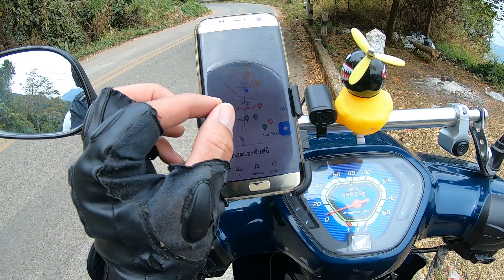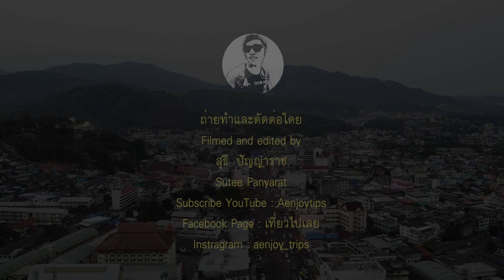เส้นทางเลาะริมขอบชายแดนไทยพม่า เที่ยวผาหมี ผาฮี้ ทะลุแม่สาย เชียงราย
**time**
intro 0:00
เริ่มต้นเส้นทาง 0:41
สวนคุณปู่ 1:50
จุดชมวิวดอยผาหมี 2:33
หมู่บ้านผาฮี้ 3:42
สะพานไม้ไผ่ไร่ผาฮี้ 4:41
ด่านป่าสัก 5:37
5:55 ถึงด่านแม่สาย

**--ช่องทางการติดตาม ออนไลน์--**
**Online tracking channel**

สนับสนุนช่อง เช่นอุปกรณ์การถ่ายทำ ค่าใช้จ่ายการเดินทาง รวมถึงค่าโฆษณา สปอร์เซอร์ ต่างๆ
Support channels such as filming equipment travel expenses Including advertising expenses sponsors